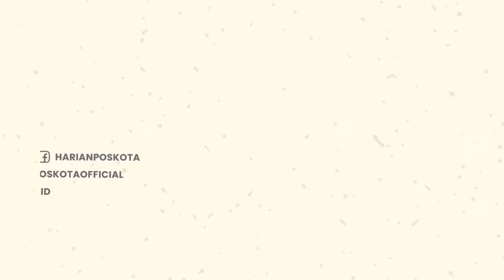Viral! Langgar Prokes Covid-19, Suku Dinas Kesehatan Bakal SWAB Massal Para Remaja SCBD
Suku Dinas Kesehatan Jakarta Pusat berencana menggelar Swab test COVID-19 massal.

Program itu bakal dilakukan terhadap para remaja SCBD yang kerap nongkrong, di kawasan Dukuh Atas.

Sebelumnya, viral di medsos kerumunan remaja SCBD yang tidak disiplin prokes.

Oleh karena itu, swab massal bakal digelar buntut viralnya pelanggaran prokes yang terjadi di lokasi itu.

Pihak Sudinkes Jakpus, Budi Setiawan menyayangkan para remaja di Dukuh Atas tidak menaati prokes.

Terlebih, saat ini kasus COVID-19 terus mengalami peningkatan di Jakarta Pusat.

-YPN-